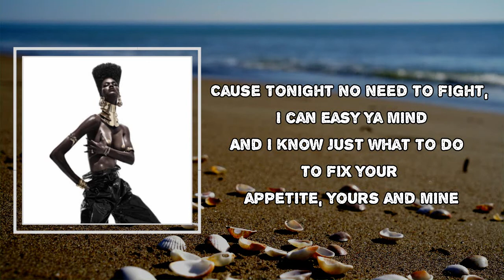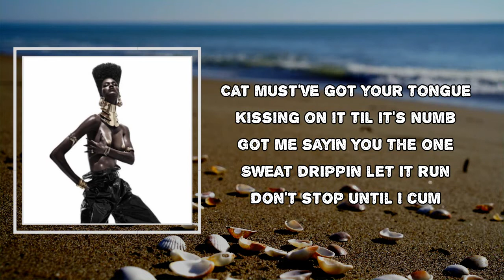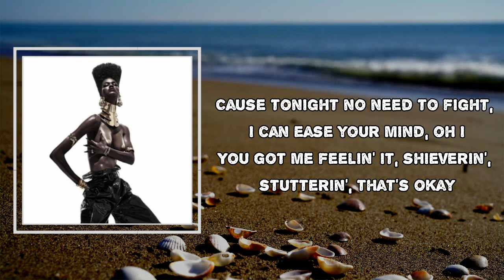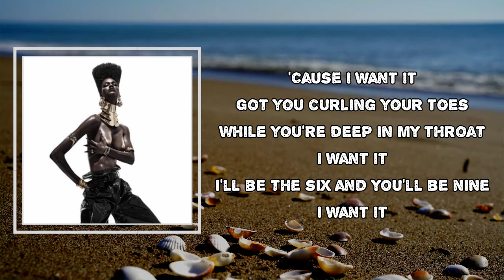Teyana Taylor - 69 (Lyrics)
69 Lyrics:
Don't walk in here with dat bullshit look up on ya face
Mad about some argument from yesterday
Cause Tonight no need to fight, I can easy ya mind
And I know just what to do to fix your appetite, yours and mine

Wanna put this cake in your face boy I got that shit that you cravin
Boy come here
Eyes rolling back in my face
And I got you feeling the same
I want it
Got you curlin your toes
While you deep in my throat

Let's create the canser sign
(I want it)
I'll be the 6 & you'll be 9

Telling me this
Telling me that
Baby show me
(Let's do a 69)

Telling me this
Telling me that
Baby show me

Cat must've got your tongue
Kissing on it til it's numb
Got me sayin you the one
Sweat drippin let it run
Don't stop until I cum
Then he beat it like a drum
Tonight no need to fight eat that pussy right
Got me feeling it, trimbling, stuttering & that's okay